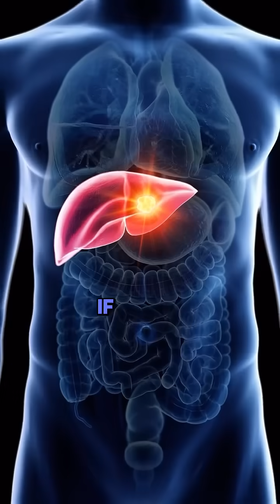Did you know that dark chocolate can actually support your body’s natural repair system? The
Did you know that dark chocolate can actually support your body’s natural repair system?
The flavonoids in cocoa help release stem cells from your bone marrow—playing a powerful role in regeneration and healing.

Here’s what makes cocoa a health-boosting superstar:

Stimulates Stem Cells: Encourages tissue repair and renewal

Boosts Brain Function: Enhances focus, memory, and mood

Protects Your Heart: Supports healthy blood pressure and cholesterol

Reduces Inflammation: Helps your body stay resilient and strong

Loaded with Antioxidants: Fights free radicals and keeps your skin radiant

So go ahead—enjoy that square of 70% (or higher) dark chocolate. Your body will thank you for it!

Speaker: Dr William Lee
Video credit: Dr Mike Hyman

Follow @Agelesssociety for more content